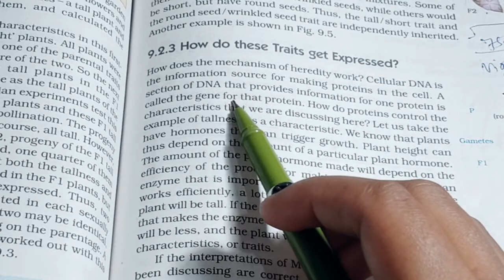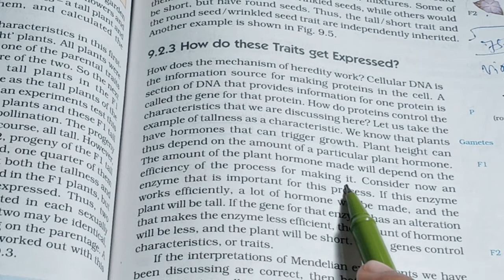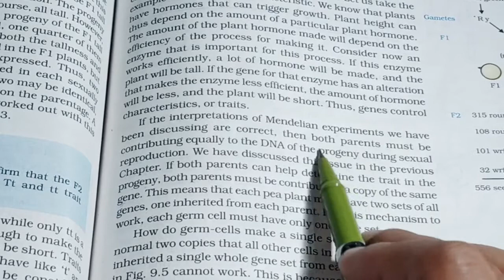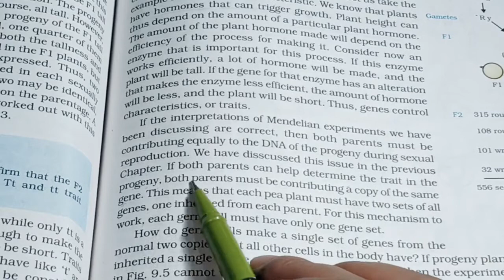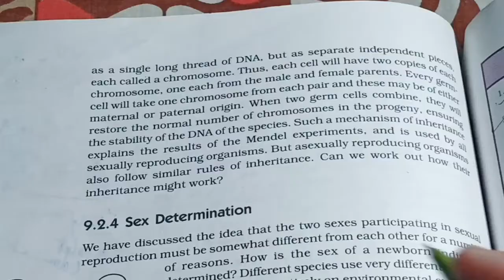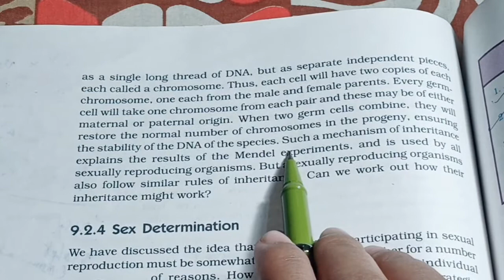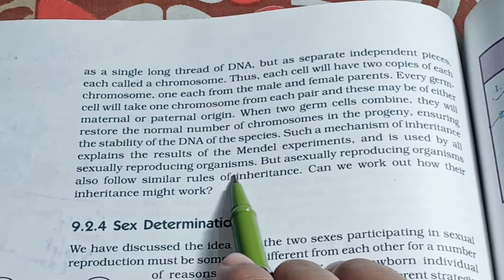Lecture-3|Heredity and Evolution|chapter-9| class-10| NCERT| Concept clear with Jyoti